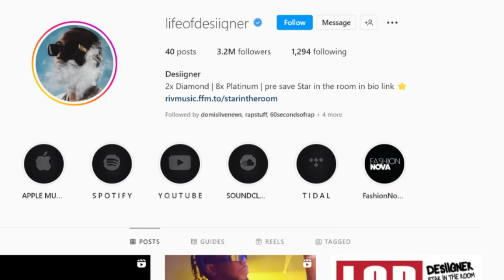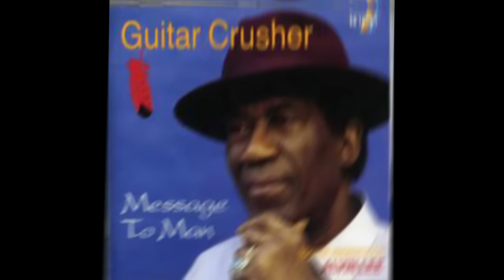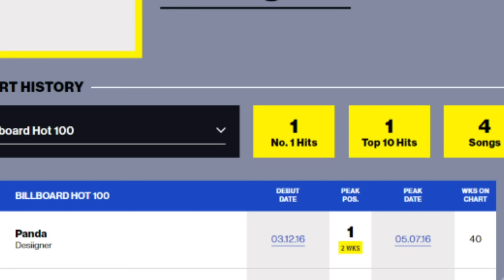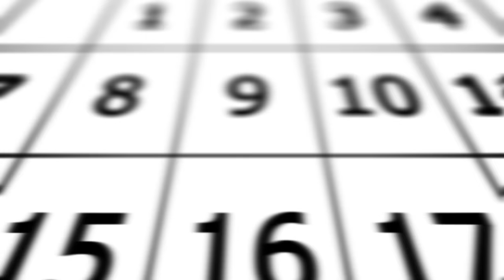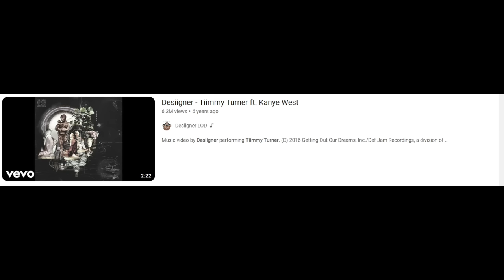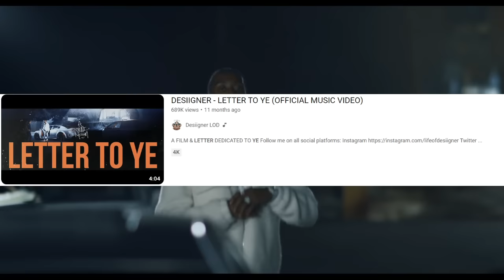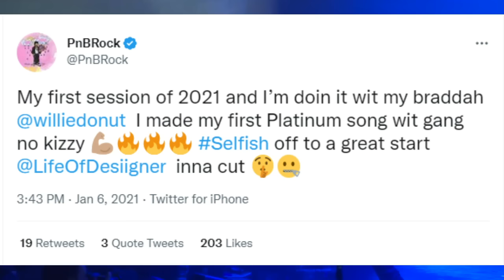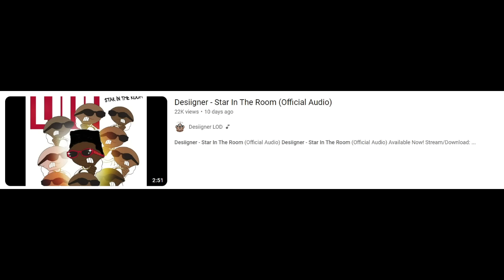The Tragic Destruction of Desiigner's Mental Health